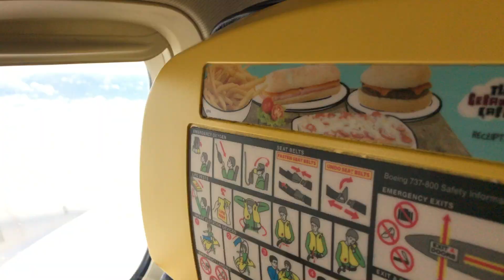The European ABC - Travel to Parabiago Italy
Welcome to our website Erasmus+ „The European ABC – Awareness of Borders to Cross“ We are students and teachers from high schools in Parabiago/Italy, Bendinat/Spain, Torun/Poland and Syke/Germany. We have done some great international projects in the past, and now we are at the outset of a new project. - „The European ABC“ - „Awareness of Borders to Cross“. We will not only meet new friends in Europe but also learn about the lives, hopes and fears of those young people who are seeking refuge in Europe or live as migrants in our countries. We want to look over our horizon, learn about each other, overcome prejudice and respect each other – and absorb the manifold inspirations we will get from each others' beliefs and values. We want to be active European citizens who believe in democracy, freedom and equality. The kick off meeting in Parabiago/Italy at the end September 2016, where directors and teachers from each partner country met to plan the project, gave a great start. Now we are looking forward to travelling to Parabiago/Italy in 2017